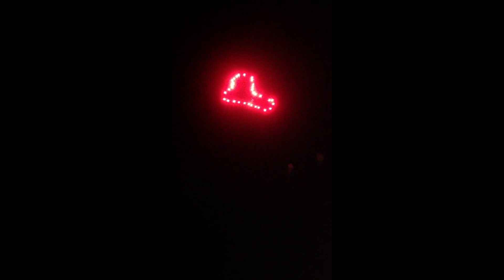Garrett Mountain Paterson NJ Fireworks July 2014 with Patriotic Music